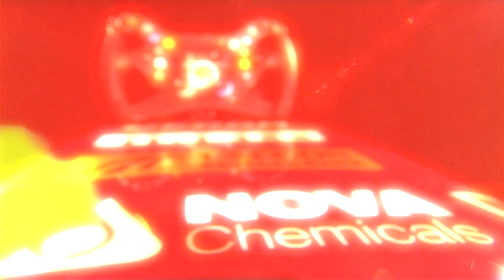Jean-Eric and Daniel explain the extraordinary features of an F1 steering wheel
A series of videos showing detailed insight into the construction of the Scuderia Toro Rosso F1 car